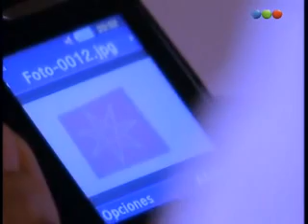El Elegido 9-1